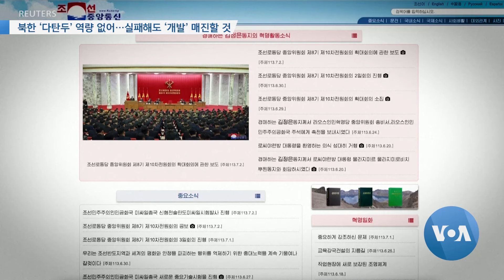[VOA 뉴스] 북한 ‘다탄두’ 역량 없어…실패해도 ‘개발’ 매진할 것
북한은 최근 잇따라 발사한 미사일들을 초대형 탄두 미사일이나 다탄두 미사일이라면서 성공했다고 주장했지만, 미국 내 전문가들은 실패했을 가능성이 매우 높다면서, 북한은 아직 관련 역량을 보유하지 못한 것으로 진단했습니다. 하지만 북한은 잇단 실험 실패 속에서도 많은 것을 배웠을 것이라며 앞으로도 기술 개발에 매진할 것으로 전망했습니다. 안준호 기자가 보도합니다. (영상편집: 조명수)